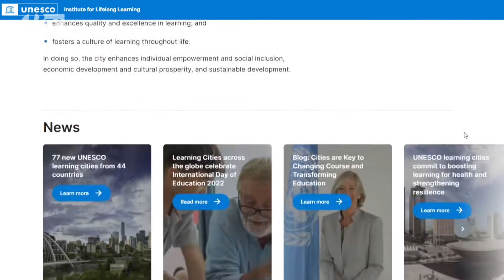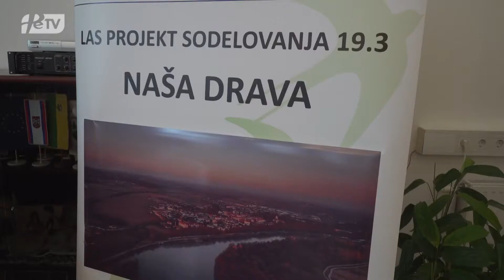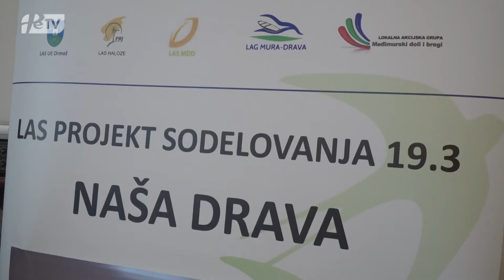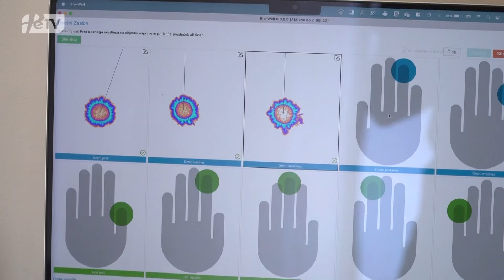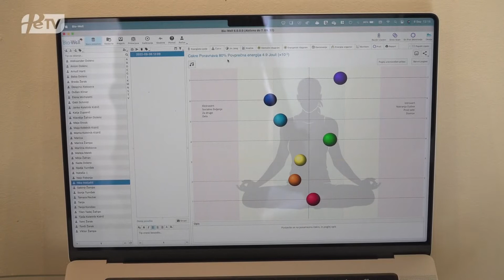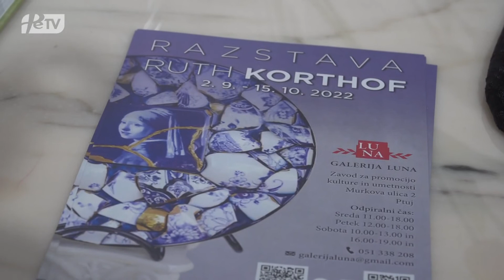PTUJSKA KRONIKA, petek 16. september 2022